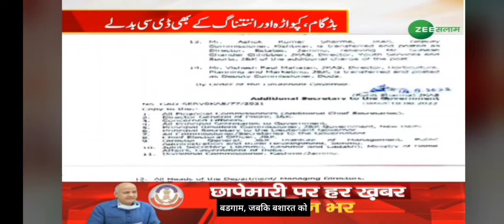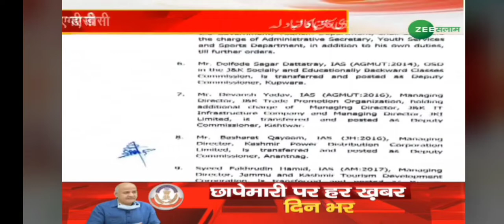Doda and Kishtwar Districts of Chenab Valley get new DDCs-ZEE REPORT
Doda and Kishtwar Districts of Chenab Valley get new DDCs

ZEE REPORT